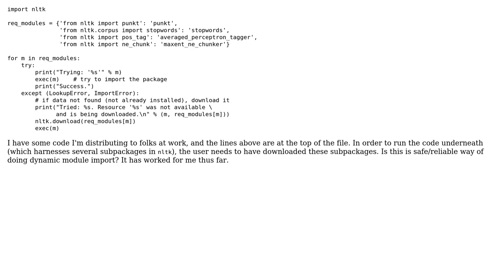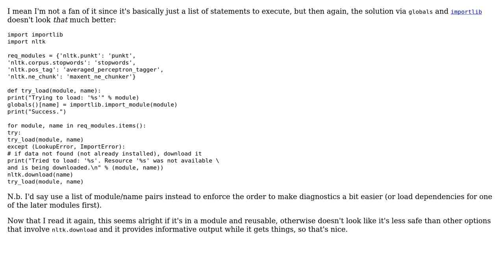Code Review: Dynamic module import in Python with exception handling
With thanks & praise to God, and with thanks to the many people who have made this project possible! You are responsible for your own actions.